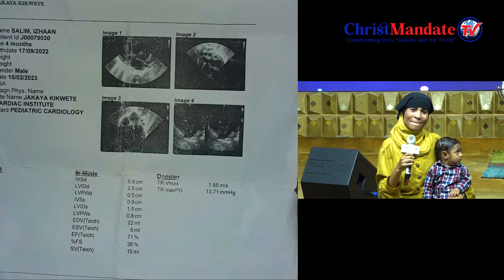THIS TESTIMONY SHOCKED THE DOCTORS! 😲 😯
Mrs. Fatma Juma of Tabata Dar es Salaam, Tanzania cannot emphasize enough of how overjoyed she is for her grandson’s healing from a heart condition: a hole in his heart.
She testifies that even the doctors were shocked on what happenedto the child. Glory be to our Lord God!

Jeremiah 17:14
Bi. Fatma Juma wa Tabata Dar es Salaam, Tanzania hawezi kusisitiza vya kutosha jinsi alivyo na furaha tele kwa ajili ya uponyaji wa mjukuu wake kutokana na ugonjwa wa moyo: tundu moyoni mwake.
Anashuhudia kwamba hata madaktari walishtushwa na kile kilichotokea kwa mtoto. Utukufu ni kwa Bwana Mungu wetu!

Yeremia 17:14